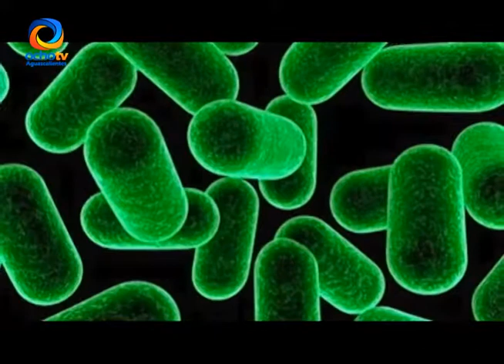EN LA UAA SE ANALIZAN VARIANTES DE LA BACTERIA HELICOBACTER PYLORI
Cerca del 50 por ciento de la población vive con la bacteria Helicobacter pylori.

Reportera: Nancy Prado Tapia
Camarógrafo: Jonathan Flores